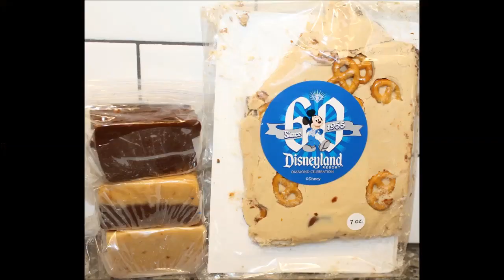Disneyland Treats: Peanut Butter Pretzel Bark, Rocky Road, Maple Nut & Chocolate PB Fudge Review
Sarah, a friend and YouTube viewer who resides in California, went to Disneyland with her family. While there, she bought four special treats for us to try: Peanut Butter Pretzel Bark, Rocky Road Fudge, Maple Nut Fudge and Chocolate Peanut Butter Fudge. We are so grateful for her generosity!